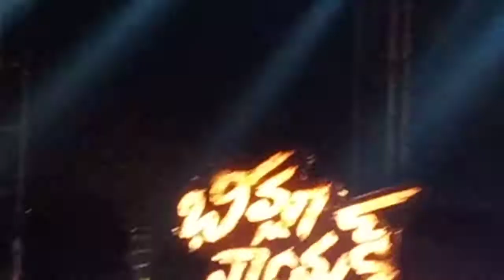# Power Star Pawan Kalyan